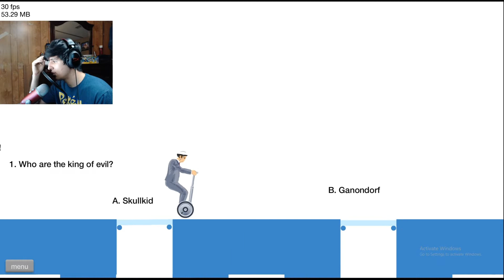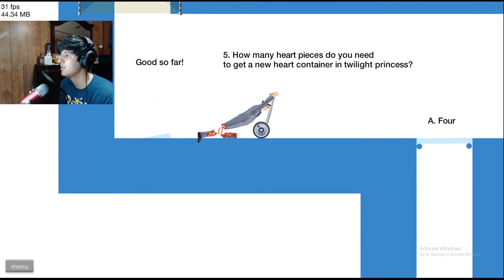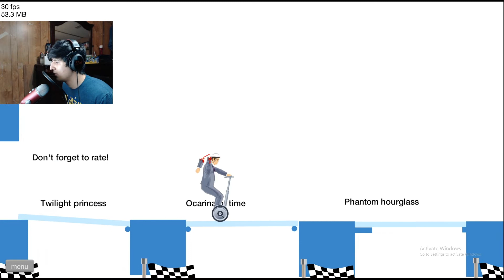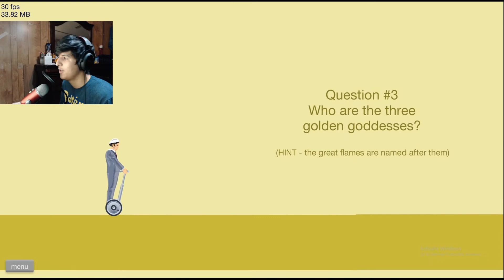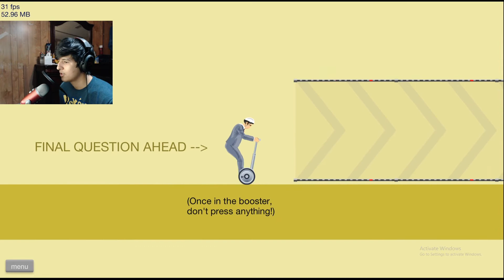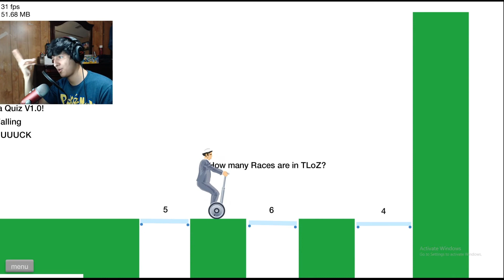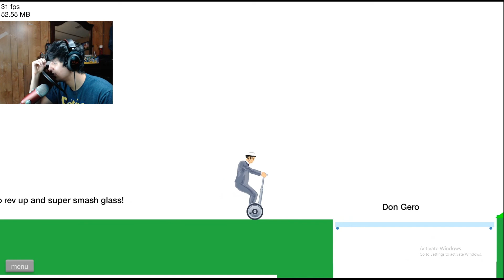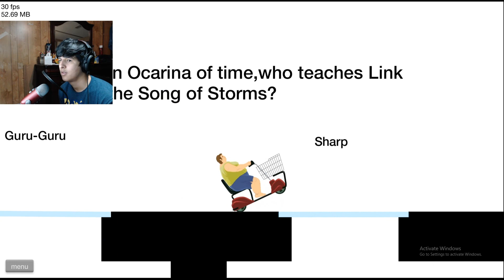Happy Wheels- Zelda Quiz!